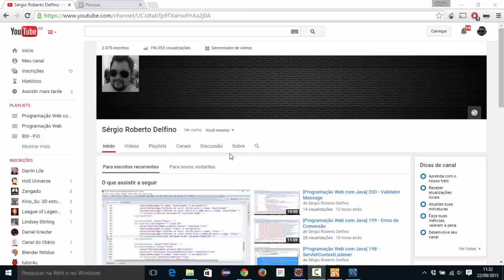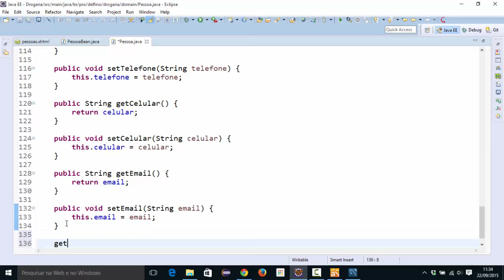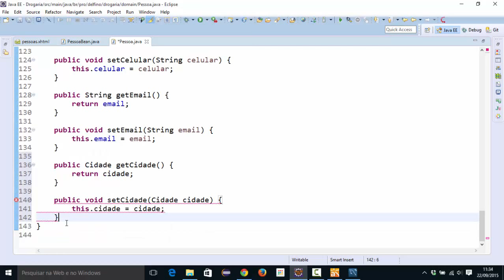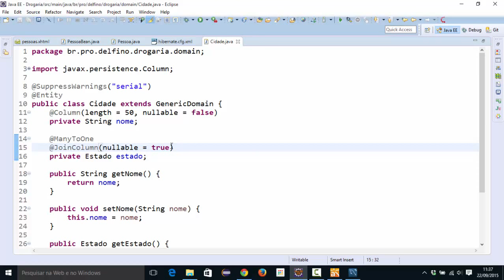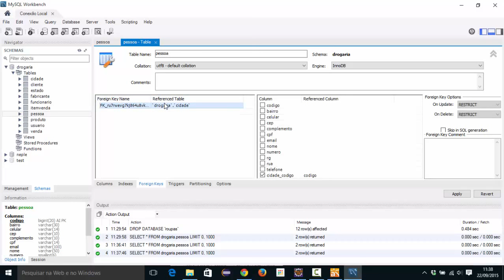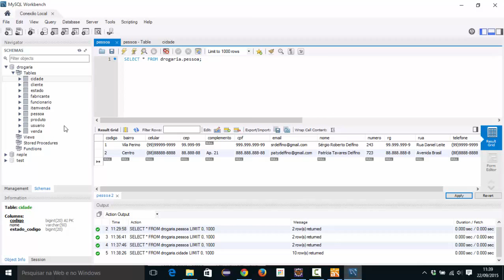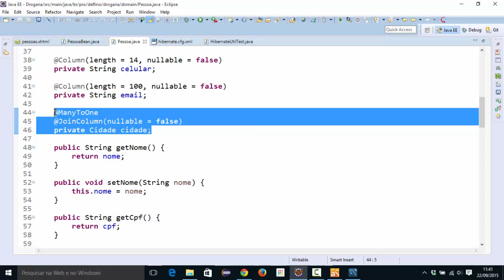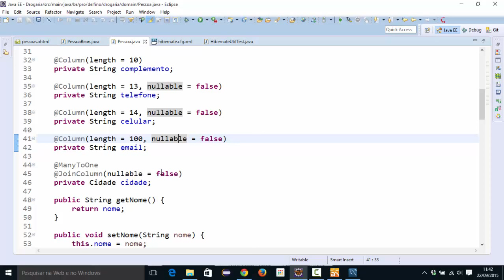[Programação Web com Java] 202 - Pessoa - Errata